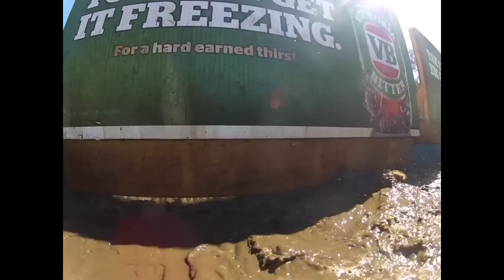Tough Mudder Sydney 2012.mov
Tough Mudder Sydney 2012. Quite a few obstacles are missing due to camera error.